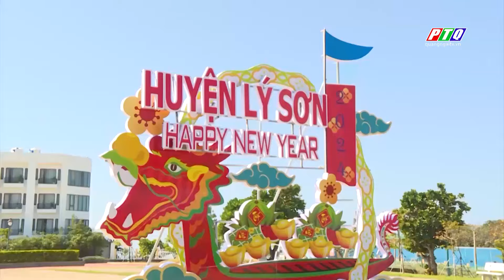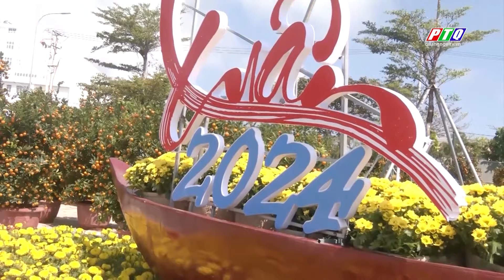Lý Sơn - Xuân mới, niềm tin mới | PTQ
Lý Sơn -  Xuân mới, niềm tin mới. Đảng bộ, quân và dân huyện đảo chuẩn bị chào đón mùa xuân mới trong niềm hân hoan và phấn khởi. Kinh tế tăng trưởng, an ninh quốc phòng được giữ vững, đời sống vật chất, tinh thần của người dân không ngừng được cải thiện và nâng cao. Huyện Lý Sơn xác định 2024 là năm tăng tốc phát triển để trở thành đô thị biển văn minh, hiện đại và là trung tâm du lịch biển đảo quốc gia.